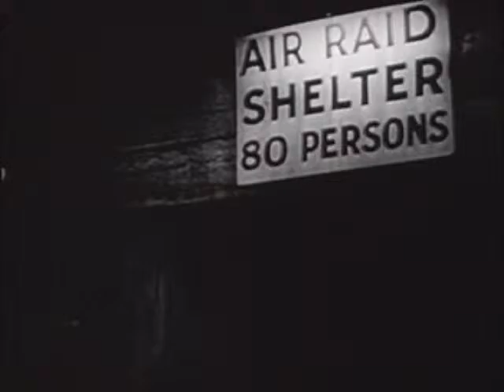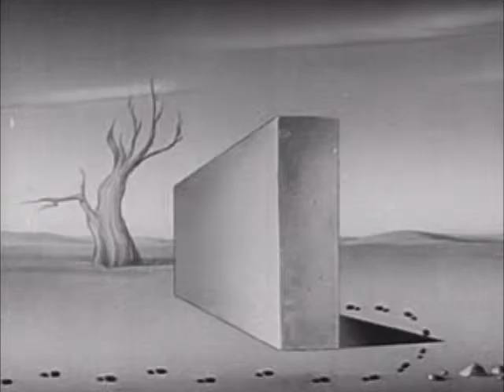Self Preservation in an Atomic Attack.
The Commanding Officer is  chocked full of bad puns.